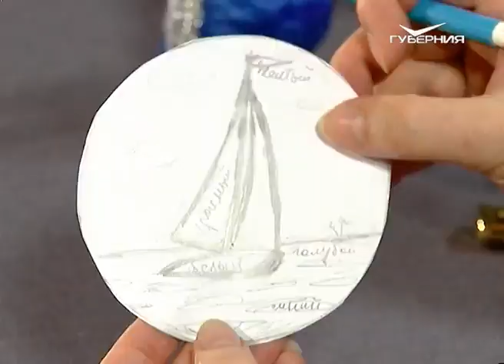Треугольные паруса и яхта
"Ручная работа" от 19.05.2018. Первая часть программы - будем делать треугольные паруса и современную лодку в белом пластиковом корпусе. Паруса тугие, наполненные ветром - из обычной ленты и из ленты искусственного шёлка.